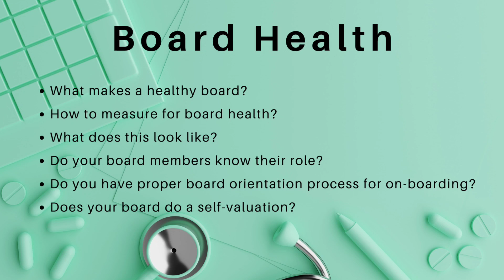What makes a Healthy Board of Directors?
About Board Health, their culture, engagement, roles, measurements.